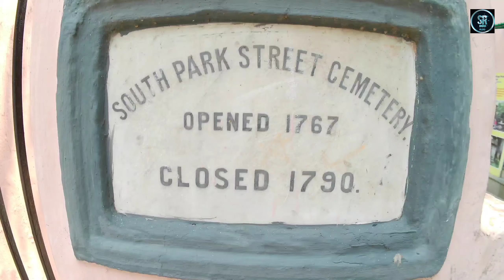কলকাতার সবথেকে বড় কবরস্থান |Kolkata Haunted Place |১৬০০ ব্রিটিশ এর কবর |South Park Street Cemetery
Your Querrey
কলকাতার সবথেকে বড় কবরস্থান
Kolkata Most Haunted Place
১৬০০ ব্রিটিশ এর কবর

এই টা হলো কলকাতার সবথেকে বড় Cemetery।
এই Cemetery টা কলকাতার south park Street এ অবস্থিত। পার্ক স্ট্রীট Cemetery হলো বিশ্বের প্রাচীনতম নন - চার্চ Cemetery গুলির একটি। এই কবরস্থান এ তোমরা স্যার উইলিয়াম, এলিজাবেথ বারওয়েল, জর্জ বোগল, কর্নেল রবাট কিড, চার্লস স্টুয়ার্ট, আর ও অনেক এর সমাধি তোমরা এখানে দেখতে পাবে । "গোরস্থানে সাবধান" চলচ্চিত্রটির  শ্যুটিং এই কবরখানায় হয়েছিলো। ছবিটি সত্যজিৎ রায়ের উপন্যাস অবলম্বনে তৈরি। এ ছাড়াও এই Cemetery অনেক হিতিহাস আছে । এবং এই Cemetery ভিতরে অনেক কিছু দেখার আছে তাই ভিডিও টা সম্পূর্ণ দেখুন ভালো লাগবে ।

ভিডিও টি সম্পূর্ণ দেখার জন্য অনেক ধন্যবাদ।
বন্ধুরা এই ভাবে তোমরা আমাদের পাশে থেকো সঙ্গে থেকো, আর যে সমস্ত বন্ধুরা আমাদের চ্যানেল টি প্রথম দেখছ,তারা অবশ্যই Subscribe করে দিও, পাশে থাকা bell icon 🔔 ta press করতে ভূলো না। ভালো থেকো সুস্থ থেকো, আগামী দিন শুভ হোক 🙏